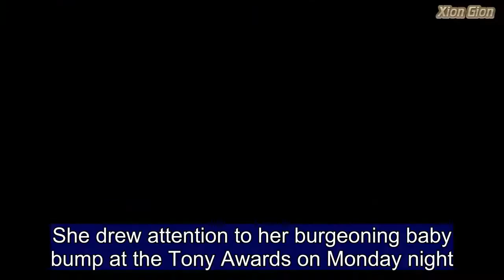Claire Danes hides her burgeoning baby bump with Hugh Dancy in NYC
She drew attention to her burgeoning baby bump at the Tony Awards on Monday night. But Claire Danes opted to conceal her growing stomach on Tuesday when she stepped out at The Public Theater Annual Gala in New York.Joined by husband Hugh Dancy, the 39-year-old kept cozy in an oversized ensemble that featured a large scarf. Claire wore a white top with burgundy colored wide-legged trousers.    Share this article   Share   She completed her look with a long black overcoat and cashmere scarf that hid her baby bump. The Homeland actress was glowing and finished her glam with a glossy red lip.  Claire's blonde locks were styled back off her face and she kept comfortable with black strappy open-toed shoes. Hugh was seen posing alongside his wife looking incredibly dapper in a taupe colored suit. And said to have recently entered her third trimester, last week, Claire admitted that she was feeling slightly drained and was ready to 'retire for a while'.   Ethan Hawke and his wife Ryan were also at Monday's Gala. He opted for a yellow shirt underneath a navy suit. Ryan dressed casually in a white top and comfortable blue jeans. Actress Katie Finneran was also at the event. The 47-year-old turned heads in her floral maxi-dress.She complimented the wrap dress with bold red platform wedges.  Her glam featured a sweep of blush and her blonde curls were tied back into a messy up-do. Actress, singer and producer Glen Close, 71, also graced the carpet. Glen too opted for a floral ensemble and kept warm with a black cardigan.